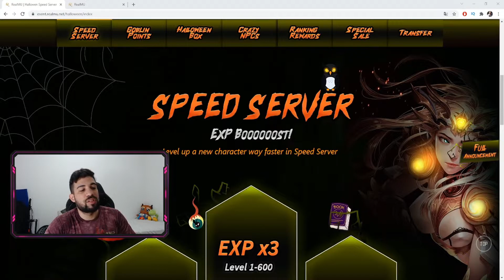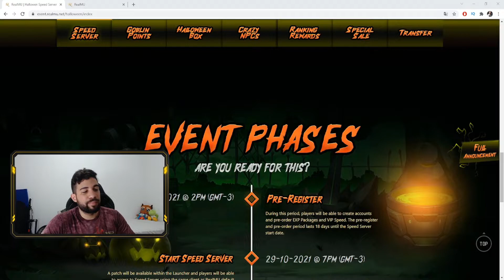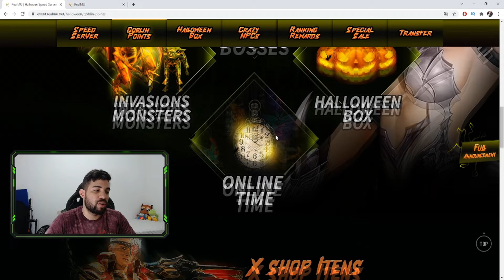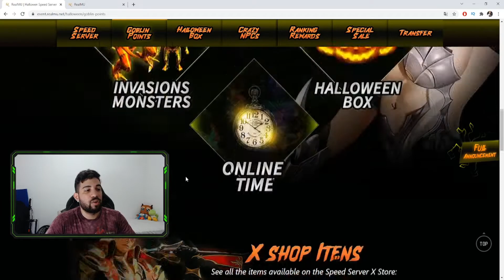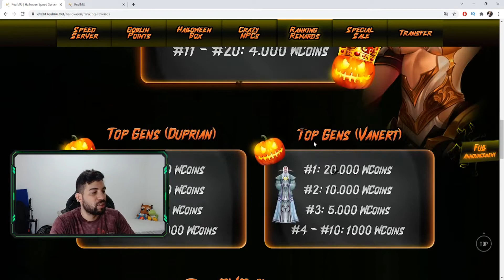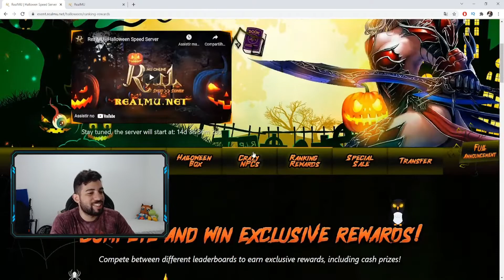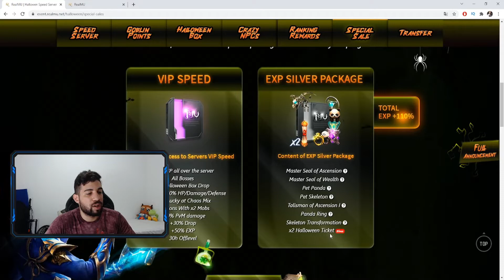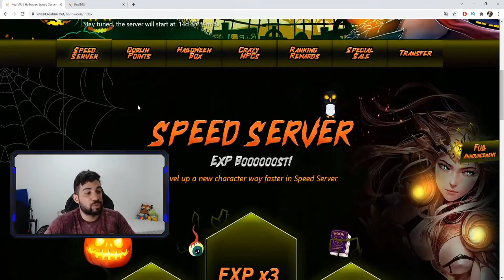Concorra a R$2000 com Speed Server entre outros prêmios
✅ Instagram do canal - @brasilmuglobal

fique com menor lag e menos disconnect jogando Mu Online

✅ Parceria: FanGamesStudio (Mu Glob)
Compre Wcoin mais barato:
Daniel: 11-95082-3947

➡ 425 Wcoin = 14,25 /
➡ 850 Wcoin = 28,50 /
➡ 1700 Wcoin = 57,00 /
➡ 2550 Wcoin = 85,50 /
➡ 4250 Wcoin = 142,50 /
➡ 8500 Wcoin = 285,00 /

Forma de pagamento:
Transferência bancaria:
Bradesco, Santander, Banco do Brasil, Caixa, Banco inter, Nubank, Itau.

Compre pelo Aplicativo ou pelo WhatsApp